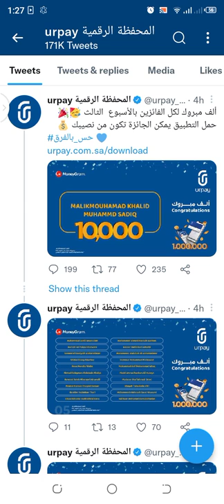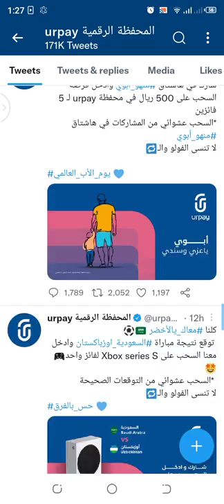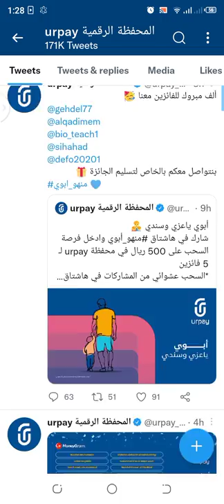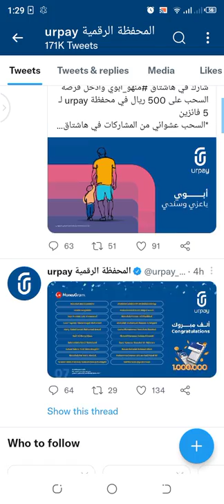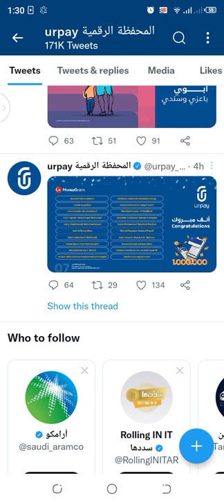urpay winner 🏆| 3rd winner list in urpay | انعام کی تیسری لسٹ بھی آگئی آپ کا نام بھی ہوسکتا ہے